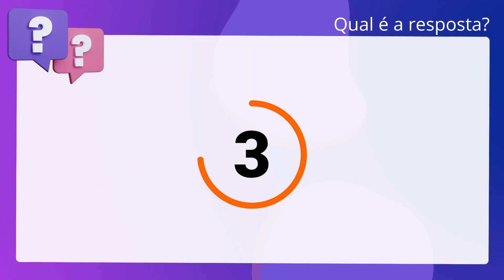QScon Direito: [Nota Explicativa 2.1, Tabelionato de Notas, Lei de Emolumentos de SP] Texto de Lei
Nota Explicativa 2.1, Tabelionato de Notas, Lei de Emolumentos de SP | Texto de Lei

Considerando as disposições das Notas Explicativas da Lei de Emolumentos de São. Paulo sobre o Tabelionato de Notas, julgue o item que segue. Nas escrituras de compromisso de venda e compra, os emolumentos serão de 30%. do valor das escrituras com valor declarado.

Gabarito: Falso